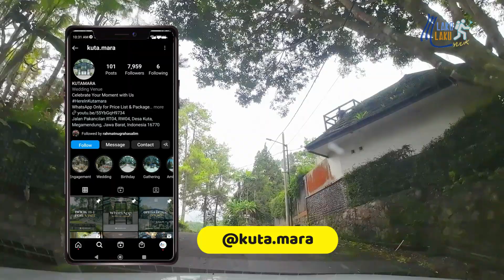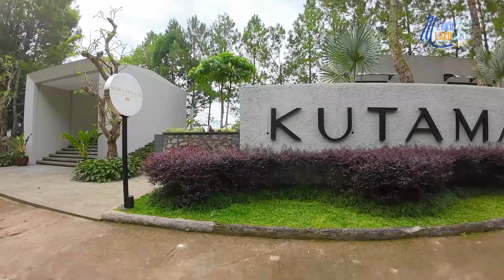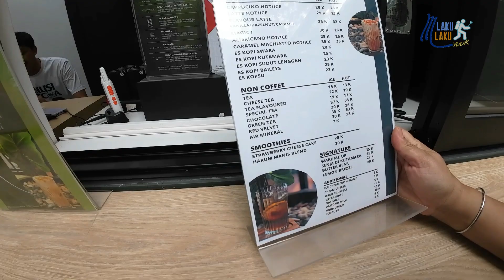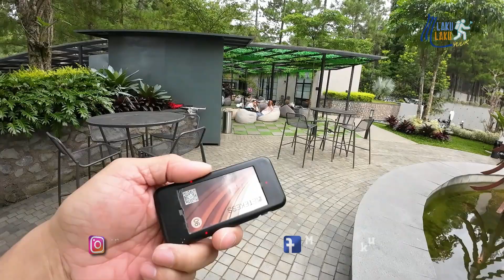KUTAMARA WEDDING VENUE MEGAMENDUNG BOGOR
KATA SIAPA KECIL ?? KUTAMARA WEDDING VENUE MEGAMENDUNG BOGOR

Mara Group resmi meluncurkan multifunctional venue Kutamara yang berlokasi di Megamendung, Kabupaten Bogor, Jawa Barat.

Kutamara, multifunctional venue ini bisa digunakan UNTUK berbagai macam acara, mulai dari wedding, birthday party, Engagement Ceremony, Office Gathering dan lain lain.
Lokasi di : Jalan Pakancilan, Desa Kuta, Megamendung, kab. Bogor
Jam Operasional Tiap Hari dari jam 09:00 - 15:00

Facebook   : mlaku mlaku yuuk / @MMYFP